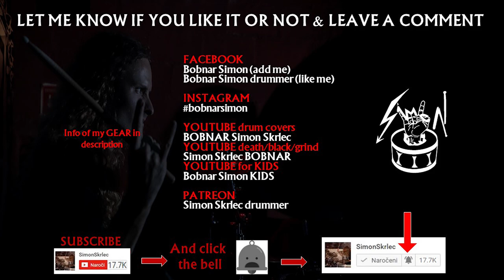AMON AMARTH - Put your back into the oar - drumming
Amon Amarth drums only cover. Drumming to the song Put your back into the oar by reading drum notation/sheets/tabs/scores/transcriptions. I wrote Amon Amarth drum transcriptions and I was playing note per note. Song Put your back into the oar is a single from 2022 by the Swedish melodic death metal  @AmonAmarthOfficial

💲 Support the band and get the album NOW